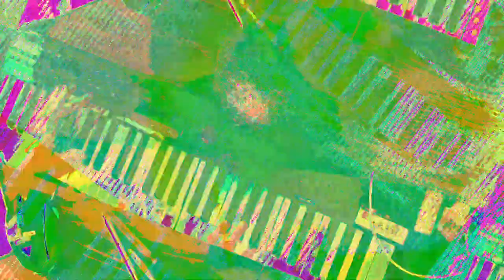[EPILEPSY WARNING] Movie 23 07 19 01h31m41s *Photosensitivity Warning*